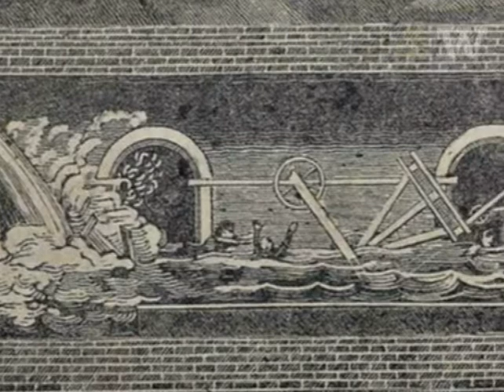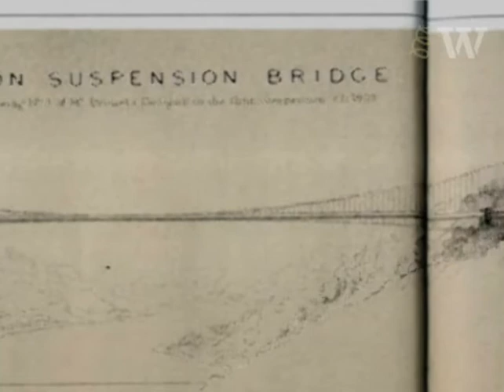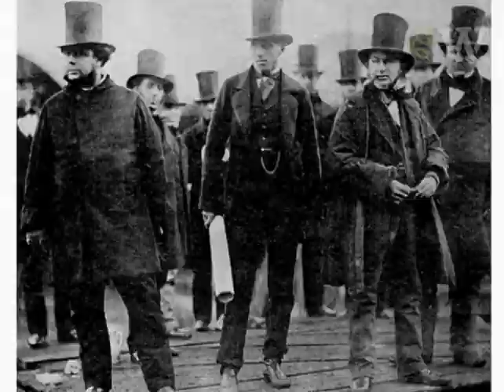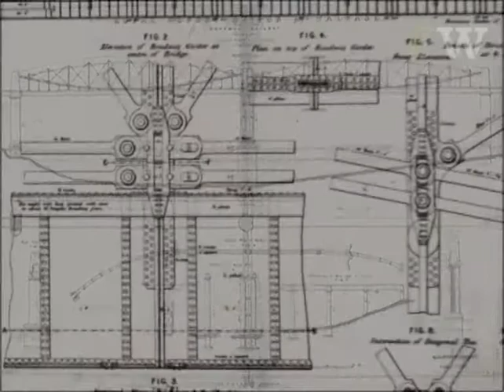Brunel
This video is about the famous civil engineer Isambard Kingdom Brunel.

Famed for his bridges, dockyards, and especially for the construction of the first major British railway, the Great Western Railway, he also designed a series of famous steamships, including the first propeller-driven transatlantic steamship.